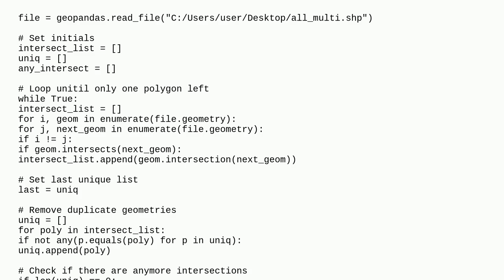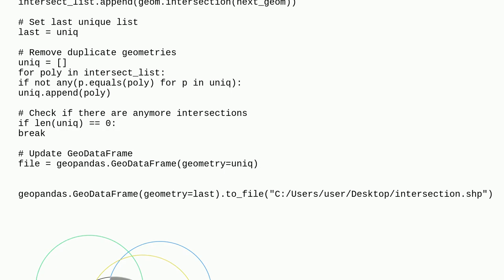Gis: Intersect a set polygons/multi-polygons at once and get the intersected polygon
Intersect a set polygons/multi-polygons at once and get the intersected polygon

A special thanks goes out to the community

  python polygon intersection polygonize multi-polygon